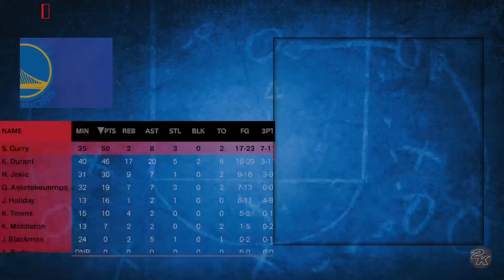NBA 2K24 MyNBA - ANOTHER MVP FOR KD?!